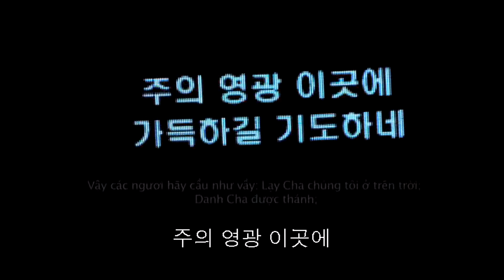[인효TV] 예수전도단 / 캠퍼스워십 - 하늘에 계신 아버지 (6집)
지금 제이어스가 있다면
우리에겐 캠퍼스워십이 있었다!😊

[제작]
인효TVⓒ